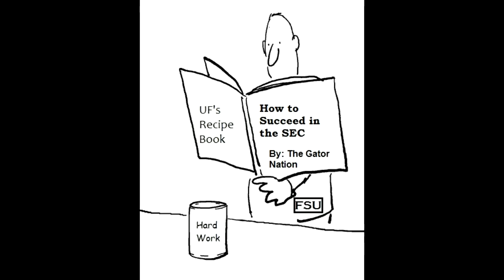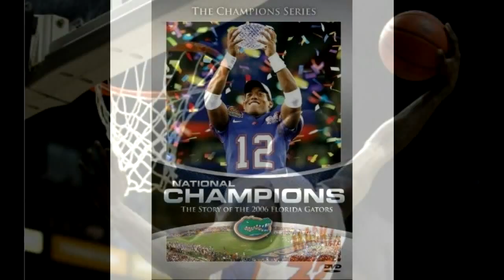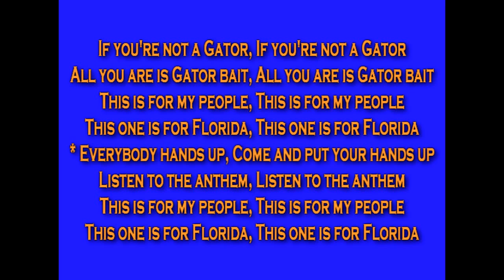Gator Nation Anthem - Pele Rap's Revolutionary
The unofficial anthem of the University of Florida Gators.
Images courtesy of SAAC, Gatorzone.com, Pele Maree, Dwayne Haynes, and associated contributors.

Verse 1
Haters see you later, haters see you later
Cuz it's our time to celebrate, it's our time to celebrate
We're headed to the Swamp, headed to the Swamp
If you're not a Gator, if you're not a Gator
You're gonna get chomped, gonna get chomped
This ain't for the Seminoles and Roll Tide
We roll tight you better know, no lies
Your guys vs. my guys
Tigers, Rebels, Razorbacks, we lay 'em back you take 'em back
Lady Cocks and Lady Cats, Vols, Dogs, & Commodores
We're Gators here, we smell your fear
Athletically inclined, we take it there

Verse 2
Kings and Queens of the SEC, we got the recipe
You be all you can be and still you'll find we can't be beat
Sanctified we intervene on any battleground we see
From the field to the court man I'm here to report
We hold it down on every scene
Any sport, any team
We win awards we are machines
We're a force we are Marines
Wide awake or in your dreams
Gator Bait, they are small fries, chips, taters
GOO GATORS!

Verse 3
All you are is Gator Bait, all we do is salivate
This one is for Florida, Orange and Blue warriors
Our story is notorious, glorious, we're victorious
On the track or in the gym, at the Swamp or above the rim
We're back to back, back to back, back to back champions
Gator Nation growin man, you overstand they know us man
From Gainesville up into Japan and back down to the Motherland